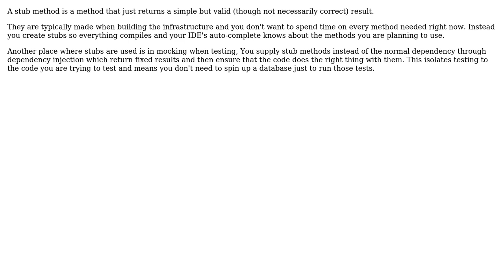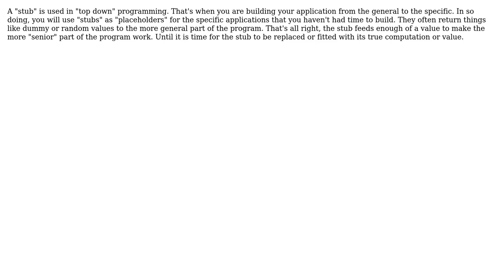Software Engineering: What does stubbing mean in programming? (3 Solutions!!)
Software Engineering: What does stubbing mean in programming?

With thanks & praise to God, and with thanks to the many people who have made this project possible! | Content (except music & images) licensed under CC BY-SA | Music | Images & others | With thanks to user Wazery user Tom Au user ratchet freak user mmathis user Bryan Oakley and the Stack Exchange Network Trademarks are property of their respective owners. You are responsible for your own actions.